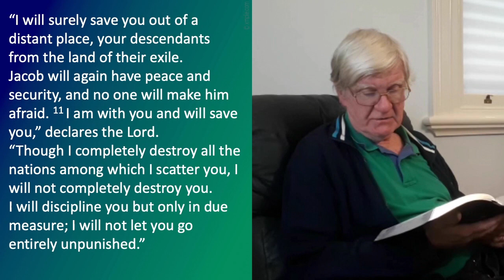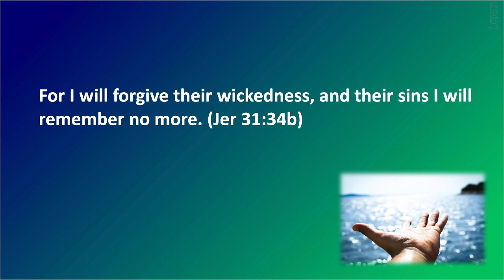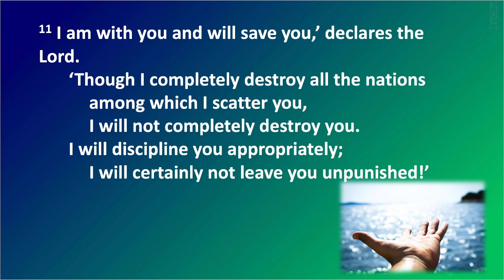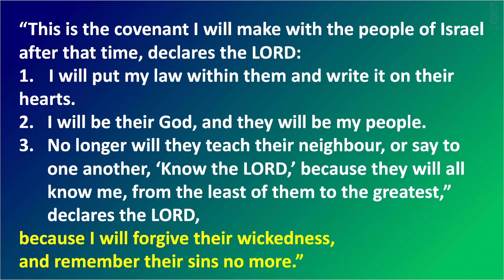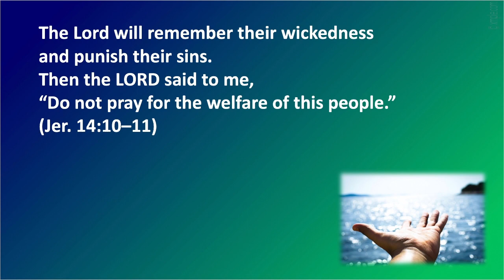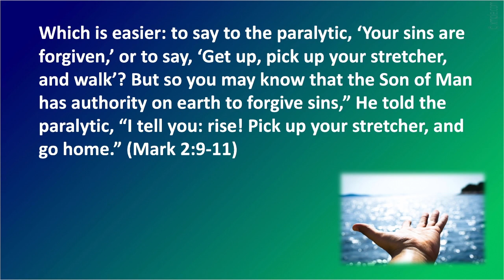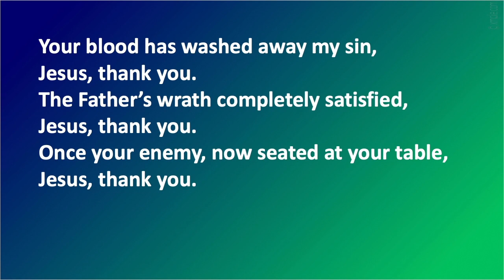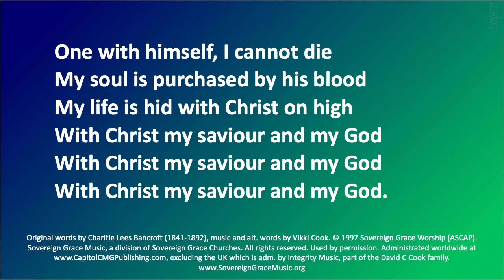12th July 2020 - 5pm Service